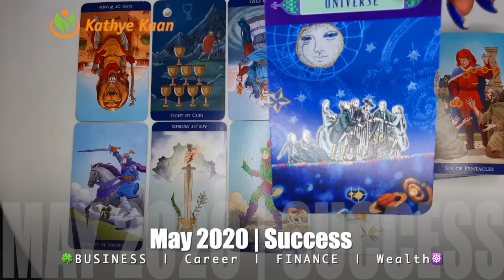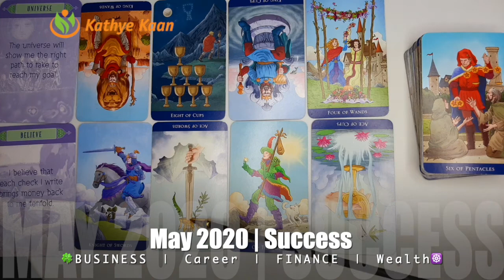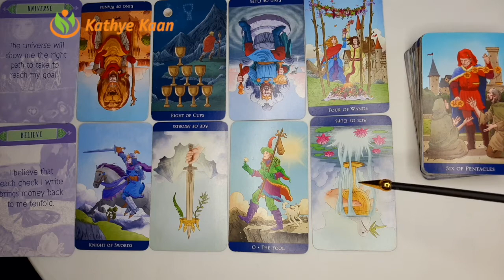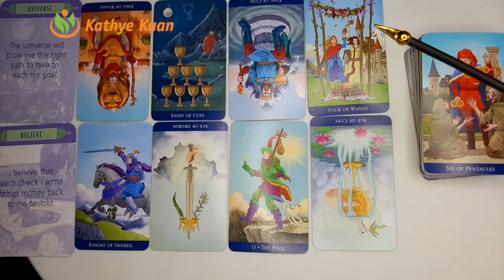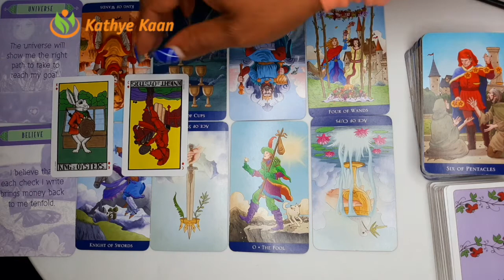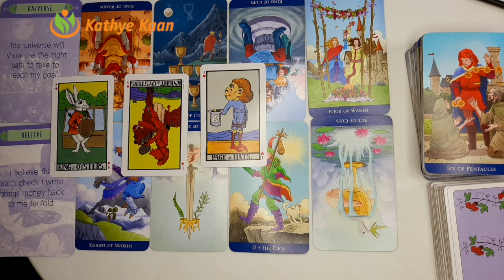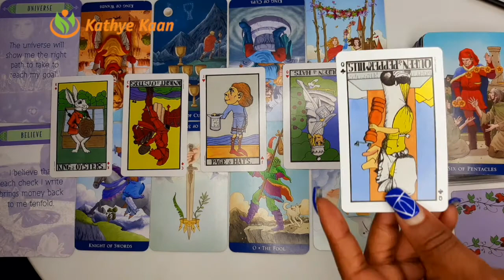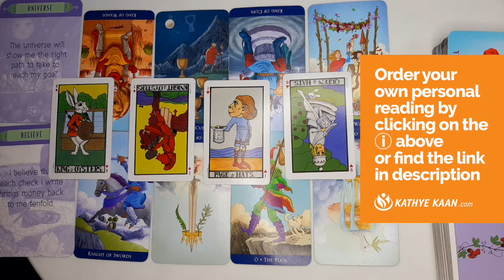GEMINI MAY 2020 🍀🍀BUSINESS CAREER WEALTH READING 🌈 MONTHLY HOROSCOPE 💫🌟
GEMINI MAY 2020 🍀🍀BUSINESS CAREER WEALTH READING 🌈

Kathye